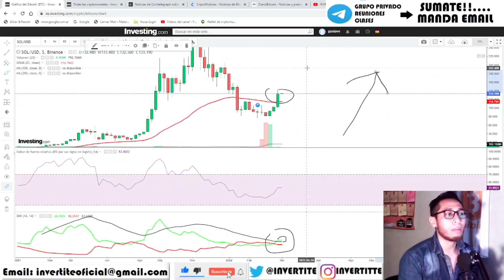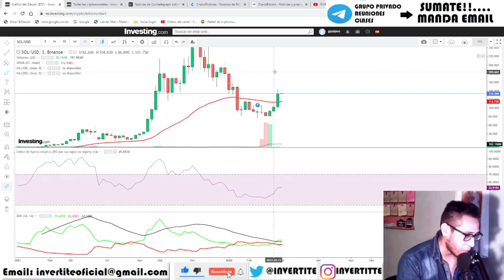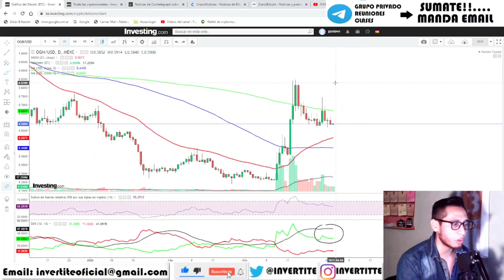OGN Y SOL:¿VAN A EXPLOTAR? Analisis Solana HOY Origin protocol ENJ GALA